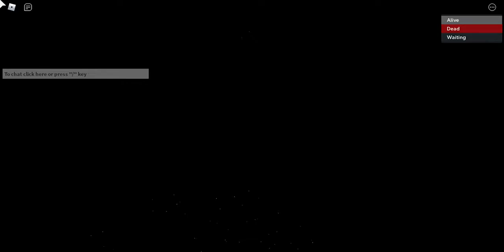Roblox Flicker game 6/25/2020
i just name my videos random shit now lmao